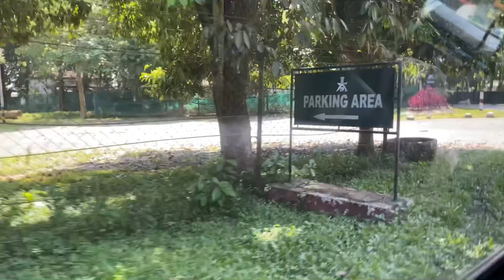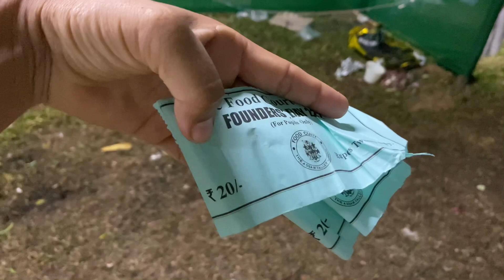3 days event